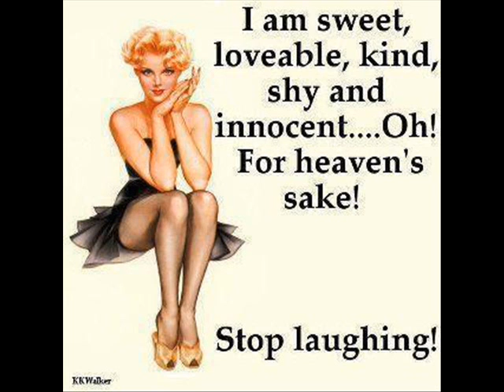Rick Lee - Young Dreams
Vocal - Rick Lee . Written By - Martin Kalmanoff and Aaron Schroeder . On Play List : Rick Lee - Champagne And Fireplaces